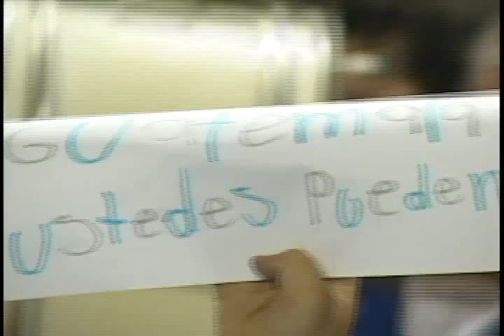El Aficionado Opina en el juego Guatemala vrs Jamaica. Premundial sub20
Asi disfrutó la afición chapina la victoria de Guatemala ante Jamaica en el Premundial Sub20 que se realiza en nuestro pais.